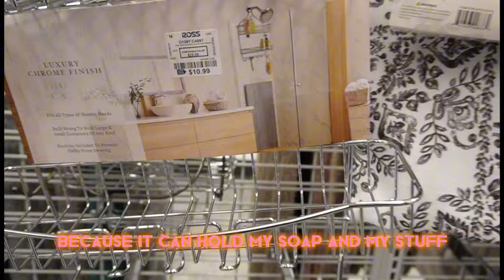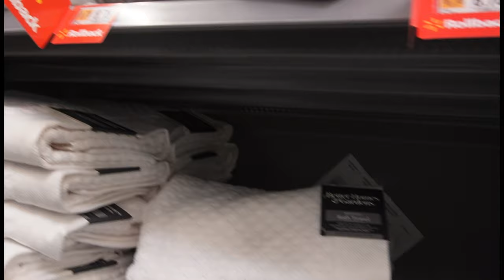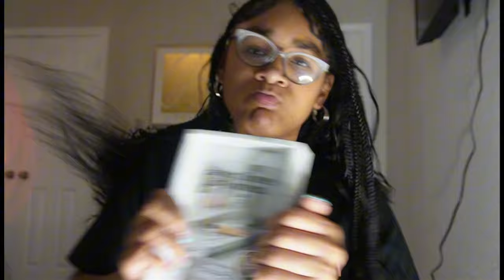COME SHOP WITH ME FOR NEW BATHROOM DECOR (VLOG)